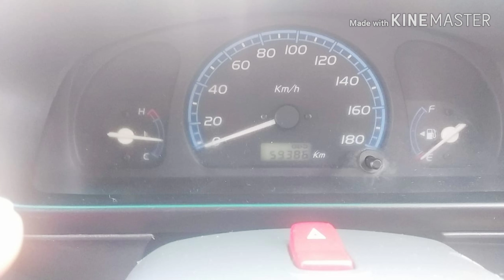Wagonr 2008 CNG petrol Rs145000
Good condition